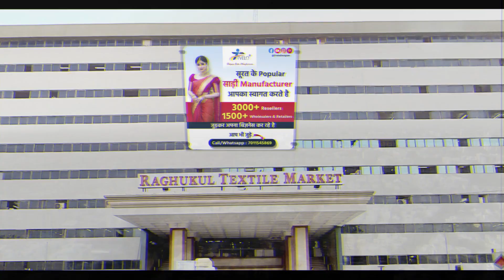100+ Hand work suit design 2022 | Handwork suits wholesalers surat | Pure handwork suit manufacturer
In Today's Video Hand work suit design 2022 | Handwork suits wholesalers surat | Pure handwork suit manufacturer surat | surat suit wholesale market 2022 | surat hand work suit wholesale.

Tvelo Designer

🚩 Address : E-1601,Lift no. 23, Ring Rd, Raghukul Textile Market, Surat, Gujarat 395002

Related :
hand work suit design 2022
Handwork suits wholesalers surat
Pure handwork suit manufacturer
handwork suit manufacturer
handwork suits design
handwork suit manufacturer surat
handwork suits wholesalers
handwork suit ki design
handwork ke suit
surat hand work suit wholesale
hand work suit wholesaler delhi
hand work suit wholesale market
suit manufacturers in surat
surat suit wholesale market 2022
hand work suit chandni chowk
handwork ki kadai ke suit
kolkata hand work suit wholesale market
handwork ke suit ke design
hand work suit design images